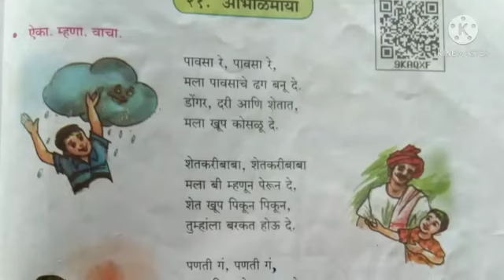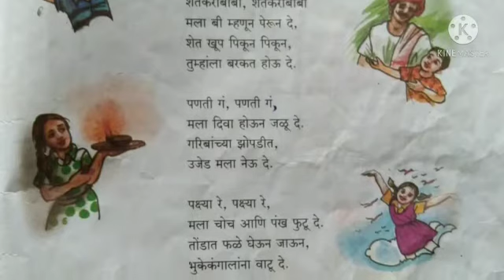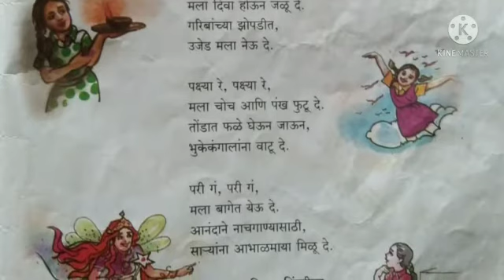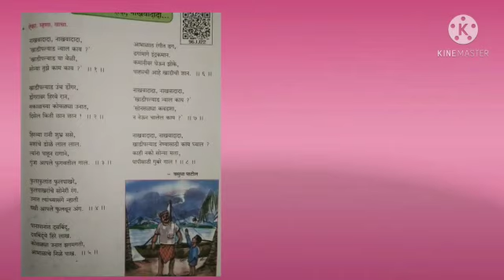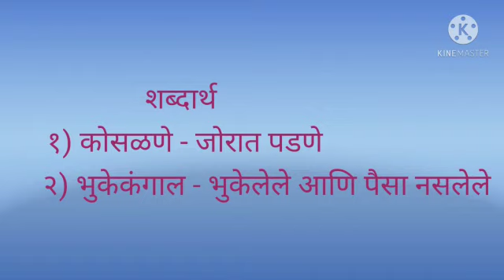इयत्ता चौथी विषय मराठी कविता २१ आभाळमाया कवी विलास सिंदगीकर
Video from Minakshi Swami